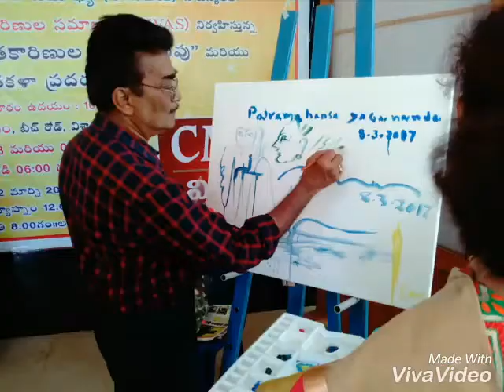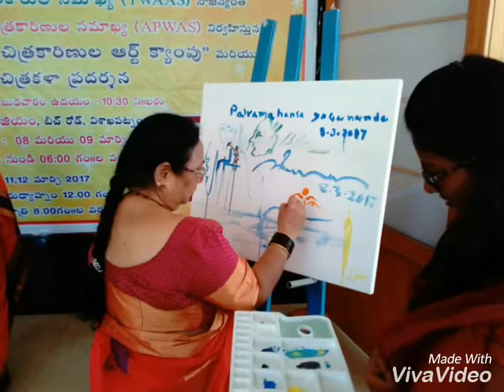Women Artist's Art Camp at VISAKHAPATNAM.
Andhra pradesh
 WOMEN ARTIST'S SOCIETY
VISAKHAPATNAM​
Presents
Women Artist's Art Camp
on the occasion of International Womens Day
in Association with
Dept.Of Language and Culture,Govt.of AP and TWAAS,
at Visakha MUSEUM,
Beach road On 8th,9th
MARCH 17